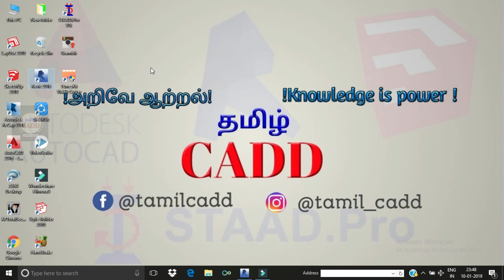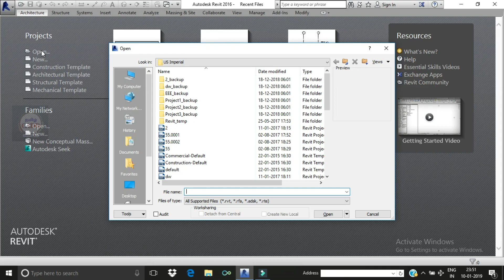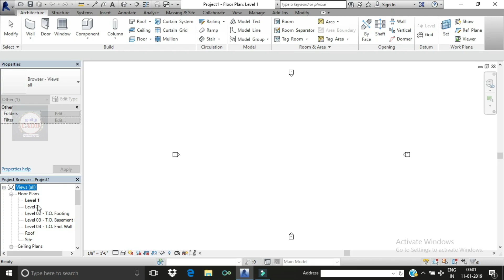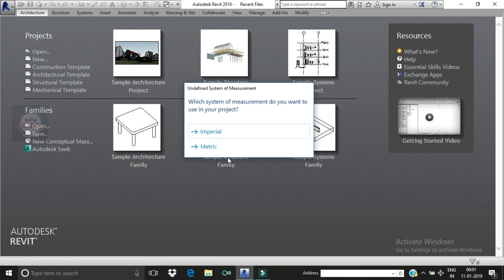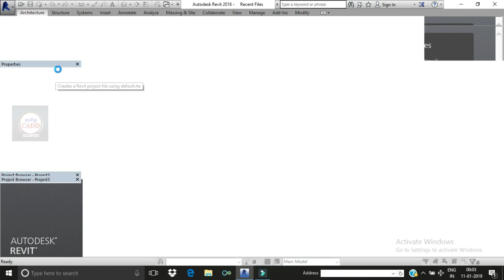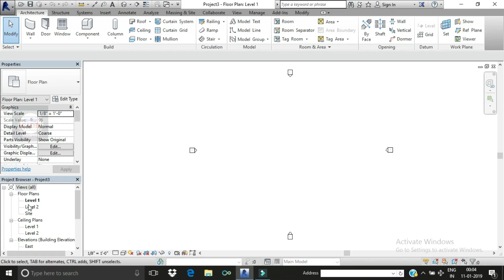Revit Tutorial-1 | Templates | Revit தமிழில் | Tamil CADD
Revit basic introduction.This video fully explained in templates for revit and how to chose templete for our projects..
Revit tutorial in tamil.

தமிழில் மென்பொருள் பயில "Tamil CADD" உடன் இணையுங்கள்